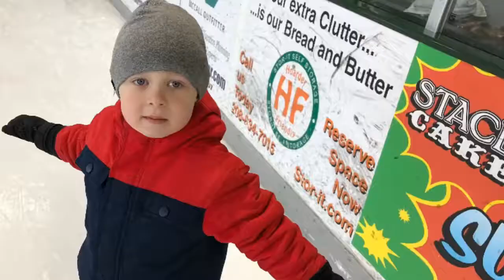Memories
Family fun times